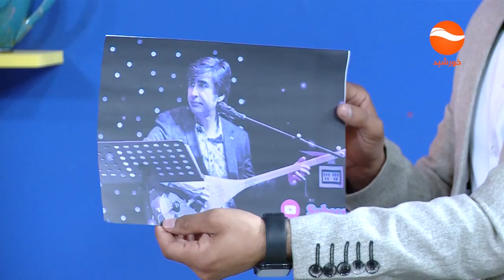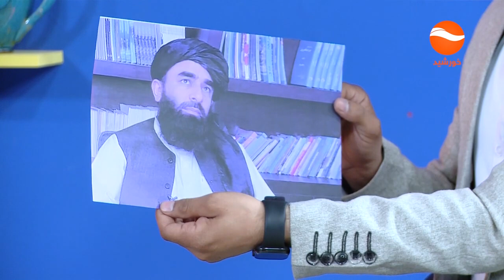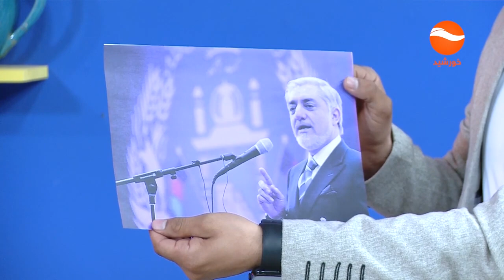Pictures Game with Ramazan Bashardost /بازی تصاویر با رمضان بشردوست